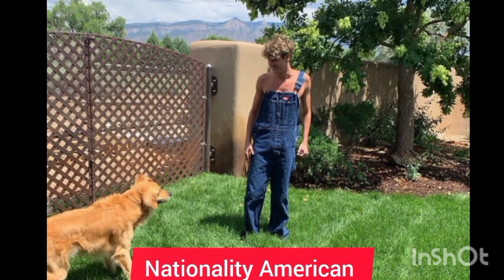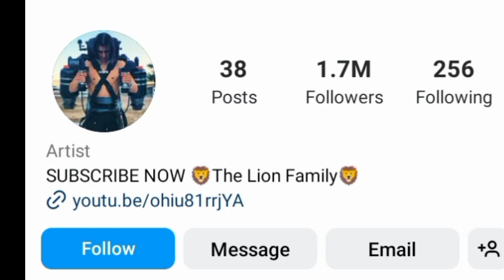Jace Normon VS Cyrus Dobre Lifestyle Comparison 2023